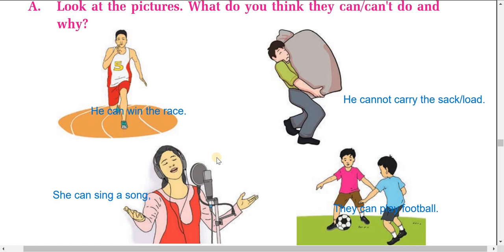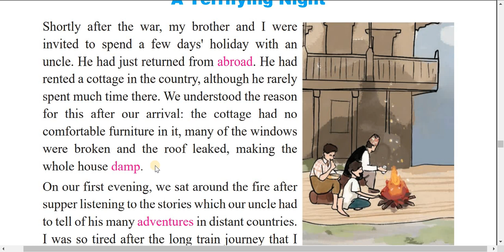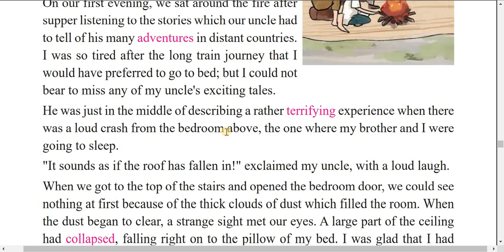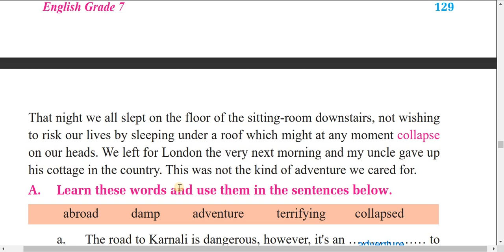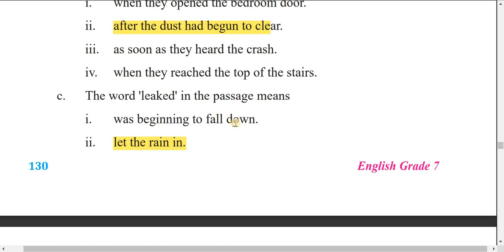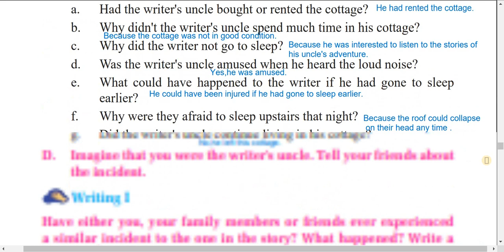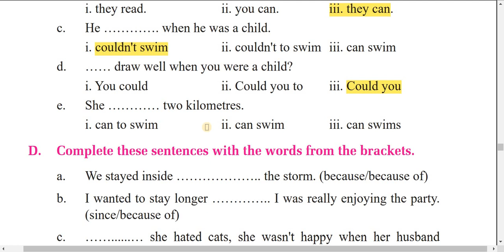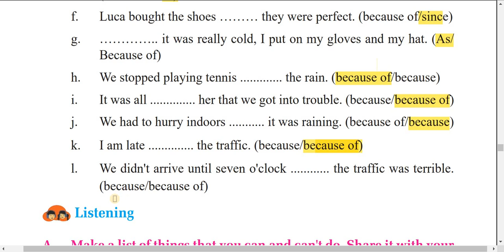class 7 English/unit 13/exercise and grammar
grade 7 English guide